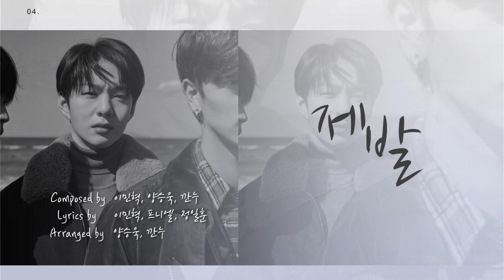비투비(BTOB) - SPECIAL ALBUM "HOUR MOMENT" AUDIO SNIPPET